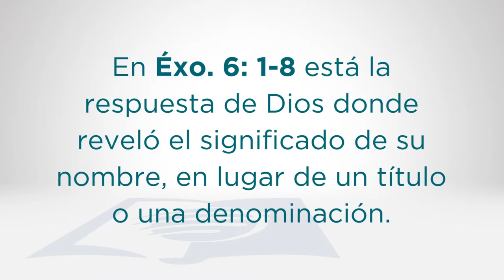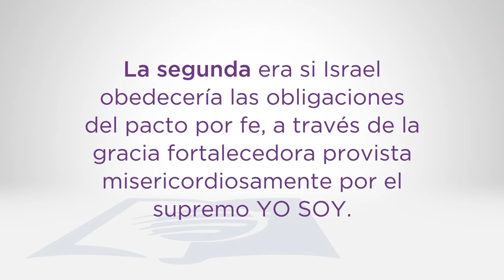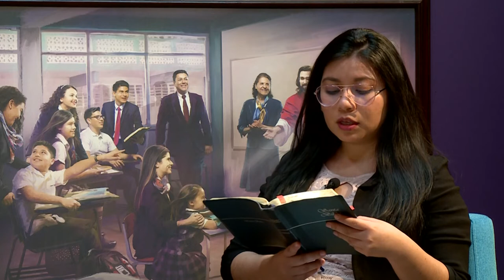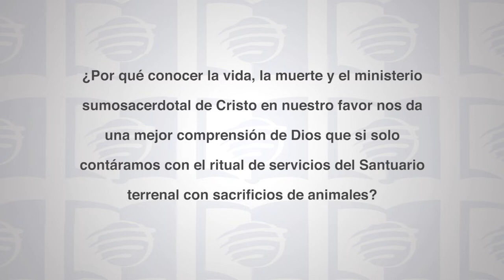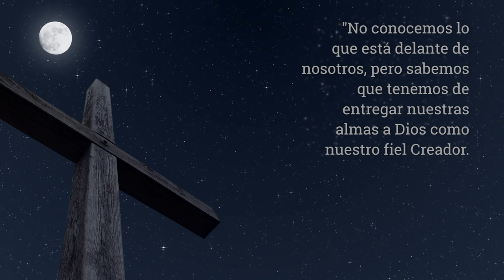Escuela Sabática Universitaria 2T 2021 Lección 10 - El Nuevo Pacto